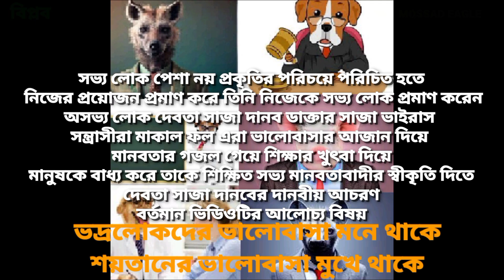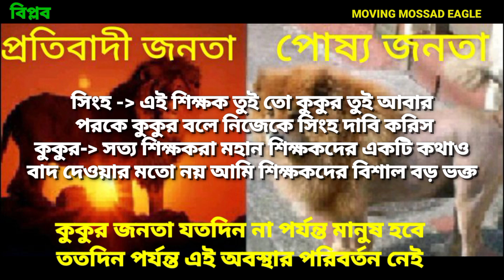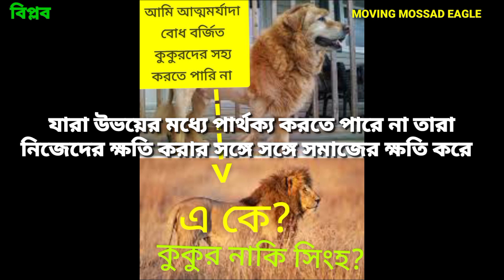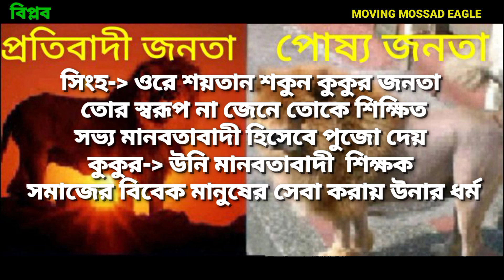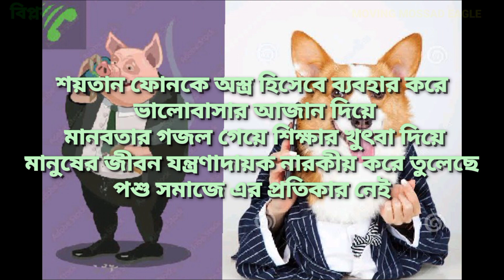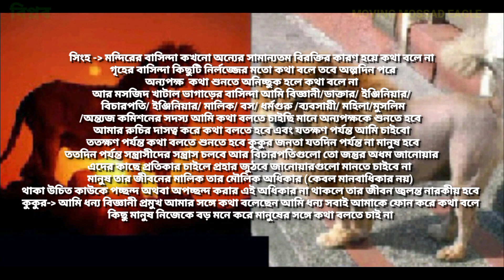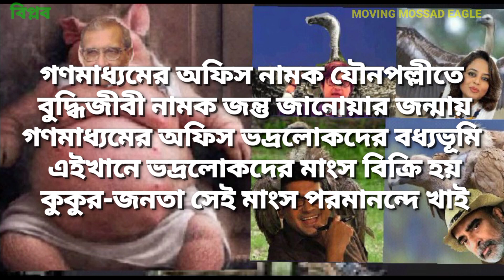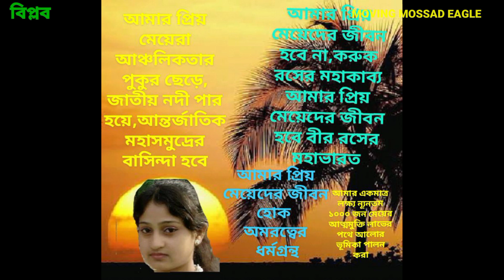আধুনিক বিবর্তনবাদ ভুল প্রমাণ করে পুরস্কার জিতুন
বর্তমান ভিডিওটির আলোর প্রভাবে আপনি আপনার জীবন সম্পর্কে নতুনভাবে দেখতে বুঝতে শিখবেন
জগত ও জীবন সম্পর্কে আপনার ধারণাগত পরিবর্তন হবে
বর্তমান ভিডিওটিতে ব্যবহৃত মিউজিক ও ভিডিও
Video -V Channel -C
V- Albert Einstein and Prime Minister Ben Gurion meet in Princeton
C- Chatur Trivedi
V- No Copyright beautiful sad girl background video Free video stock Use
C- CIN- 2INDIA TV
V- Woman Sunset Nature Wind Background Video Loop Stock Videos For Editing Free
C- No Copyright Background Video
Music
V- GAYOTRI MANTRA
C- Music Sound
C- BACKGROUND MUSIC
C- Rain Melody
C- Beautiful Piano Music
বর্তমান ভিডিওটিতে ব্যবহৃত মিউজিক ভিডিও এবং ছবিগুলো যাদের তাদের প্রতি কৃতজ্ঞতা প্রকাশ করছি কৃতজ্ঞতা প্রকাশে কোন অনিচ্ছাকৃত ত্রুটি থাকলে তার জন্য আমি ক্ষমাপ্রার্থী